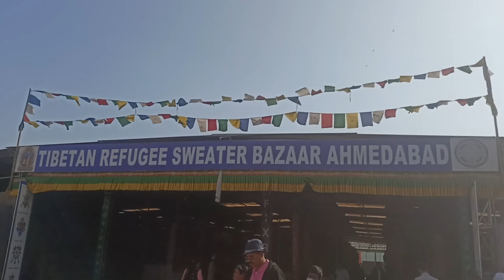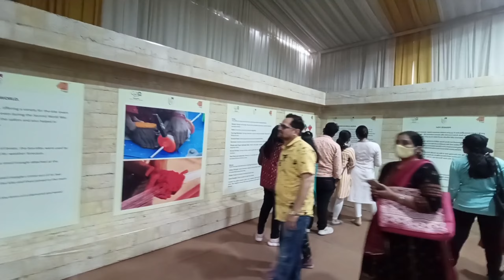AHMEDABAD KITE FESTIVAL 2023 | full enjoy with friends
international KITE festival Ahmedabad 2023

with / Dr.Anjali teraiya &
                  Dr. Siddharth Bhatt